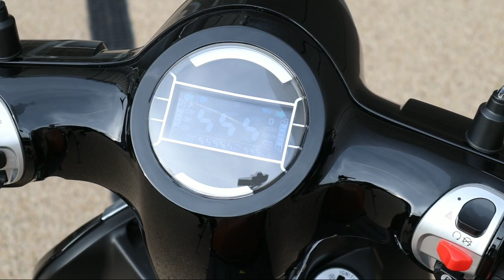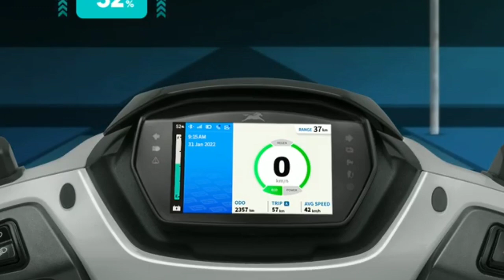Top 5 Best Electric Scooter in India 2022 | ola S1 pro | TVS iQube |Ather 450X | Simple one | Chetak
Top 5 Best Electric Scooter in India 2022 | ola S1 pro | TVS iQube |Ather 450X | Simple one | Bajaj Chetak